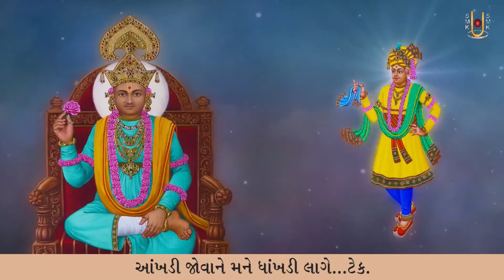Taru Mukhadu Jovune Maru Dukhadu Bhage | Kirtandhara | Sadhu Sanatandasji Swami - Kundaldham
Track Name: Taru Mukhadu Jovune Maru Dukhadu Bhage
Guj. Track Name: તારું મુખડું જોઉં ને મારું દુઃખડુ ભાગે
Type: Kirtan
Category: Streamed Kirtan
Release Date: 08 May 2024
Singer Name:  Sadhu Sanatandasji Swami - Kundaldham
Lyricist: Gyanjivandasji Swami - Kundaldham